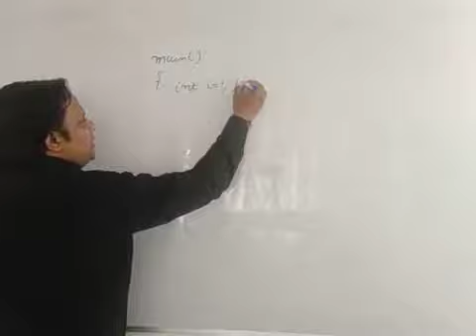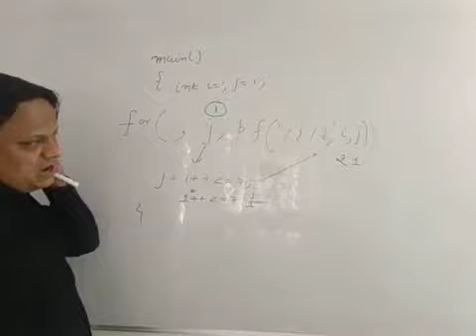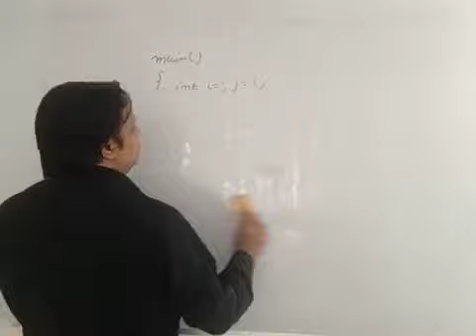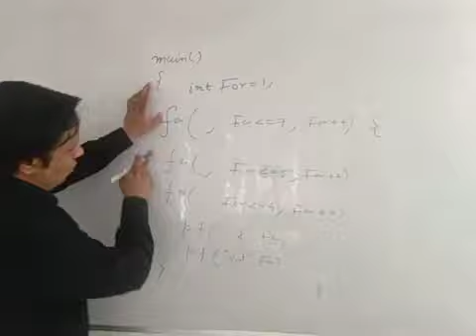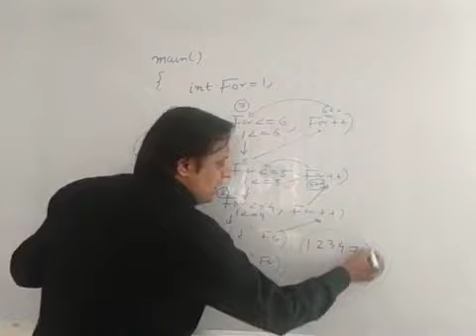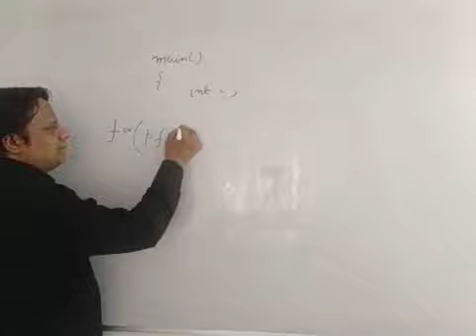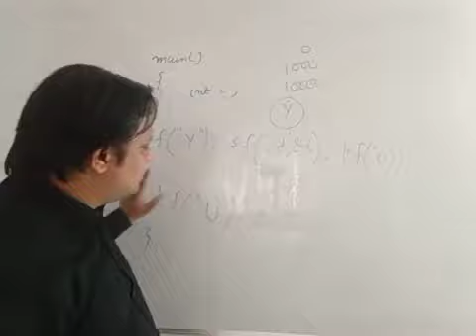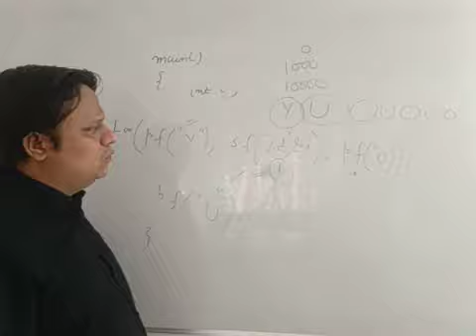Placement Interview question || Loops (For, While, DO-While) || Dronacharya College of Engineering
Prof. Yashvardhan Soni, Faculty member, Dronacharya College of Engineering, Gurugram explaining about helps in understand various concepts regarding loops.

For Loop, While Loop, Do-While Loop. Questions in the video helps in cracking the palcement interview questions related with
For Loop, While Loop, Do-While Loop.